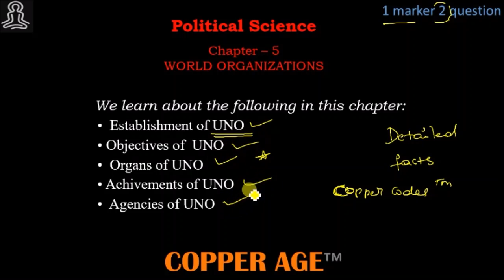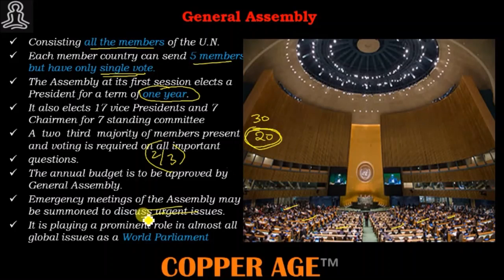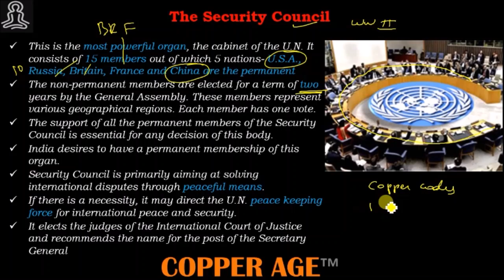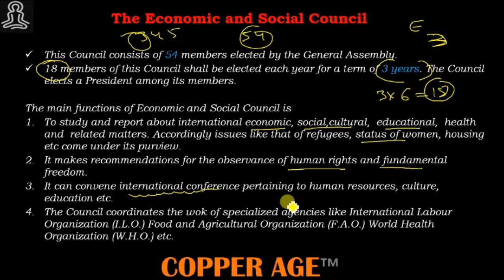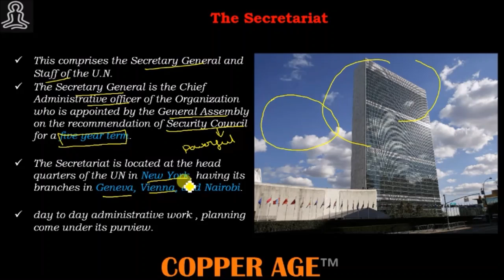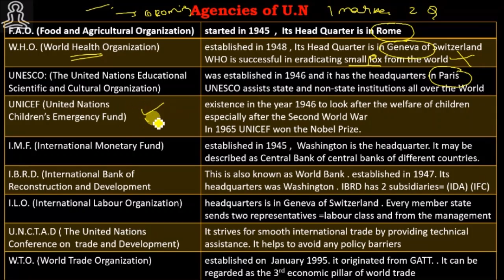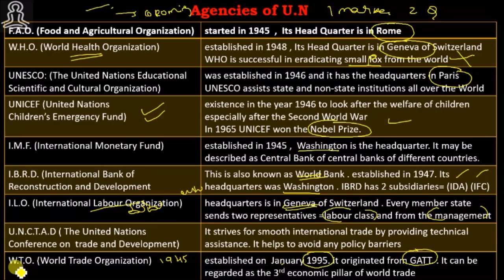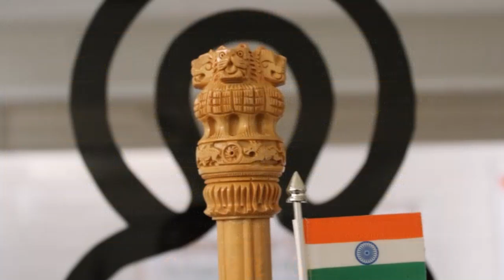IAS KAS general studies UNITED NATIONS UNO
Jai Hind...